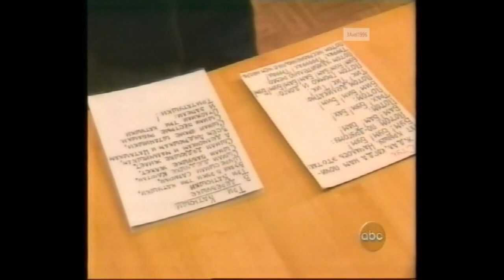Pairs' Long Program - 1997 World Figure Skating Championships (USA, ABC, Berezhnaya & Sikharulidze)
Lausanne, SWITZERLAND - 1997 World Figure Skating Championships, Pairs' Long Program - Commentators were Terry Gannon, Dick Button, Peggy Fleming, Bob Varsha, Peter Carruthers, and Judy Blumberg.  I was missing the penultimate group of skaters from the ABC broadcast.  Rather than take the individual clips I had to piece together that group, I used rebroadcast of the ESPN broadcast.

SKATERS (NATION) TIME
Kyoko Ina / Jason Dungjen (USA)
Kristy Sargeant / Kris Wirtz (CAN)
Oksana Kazakova / Artur Dmitriev (RUS)
Profile on Marina Eltsova & Andrei Bushkov (RUS)
Marina Eltsova / Andrei Bushkov (RUS)
Mandy Wötzel / Ingo Steuer (GER)
Jenni Meno / Todd Sand (USA)
Profile on Elena Berezhnaya & Anton Sikharulidze (RUS)
Elena Berezhnaya / Anton Sikharulidze (RUS)

Rank Name                                                                   Nation                    TFP SP FS
1       Mandy Wötzel / Ingo Steuer                            Germany                  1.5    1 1
2       Marina Eltsova / Andrei Bushkov                    Russia                     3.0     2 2
3       Oksana Kazakova / Artur Dmitriev                 Russia                      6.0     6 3
4       Kyoko Ina / Jason Dungjen                              United States         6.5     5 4
5       Jenni Meno / Todd Sand                                  United States         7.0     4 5
6       Kristy Sargeant / Kris Wirtz                             Canada                  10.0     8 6
7       Sarah Abitbol / Stéphane Bernadis                France                    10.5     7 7
8       Dorota Zagorska / Mariusz Siudek                Poland                    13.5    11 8
9       Elena Berezhnaya / Anton Sikharulidze        Russia                    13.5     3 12
10     Peggy Schwarz / Mirko Müller                       Germany                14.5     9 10
11     SHEN Xue / ZHAO Hongbo                             China                      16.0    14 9
12     Marina Khalturina / Andrei Kriukov                Kazakhstan          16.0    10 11
13     Silvia Dimitrov / Rico Rex                                Germany                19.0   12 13
14     Marie-Claude Savard-Gagnon / Luc Bradet  Canada                  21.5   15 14
15     Stephanie Stiegler / John Zimmerman         United States        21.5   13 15
16     Danielle McGrath / Stephen Carr                   Australia                 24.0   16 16
17     Elaine Asanakis / Joel McKeever                  Greece                    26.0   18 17
18     Olena Bilousivska / Stanislav Morozov        Ukraine                   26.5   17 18
19     Svetlana Plachonina / Dmitri Kaplun            Belarus                   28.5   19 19
20     Elena Sirokhvatova / Oleg Shliakhov            Latvia                      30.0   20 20
21     Inga Rodionova / Alexander Anichenko      Azerbaijan               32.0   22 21
22     Jekaterina Nekrassova / Valdis Mintals     Estonia                     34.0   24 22
23     Maria Krasiltseva / Alexander Chestnikh    Armenia                   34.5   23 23
WD    Lesley Rogers / Michael Aldred                   United Kingdom                 21
Free skating not reached
25     Elena Ershova / Evgeni Sviridov                   Uzbekistan                          25